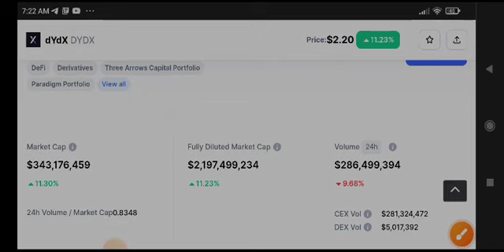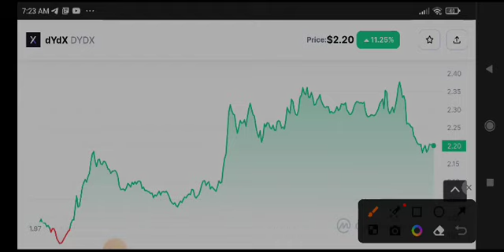DYDX Coin News Today! DYDX Price Prediction